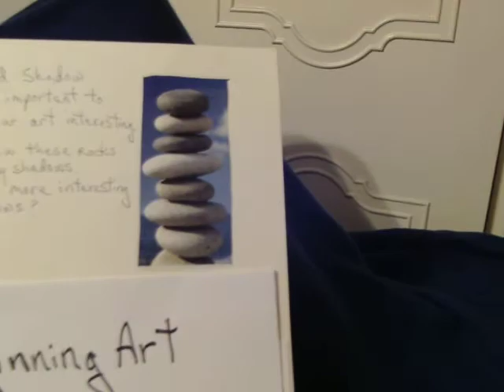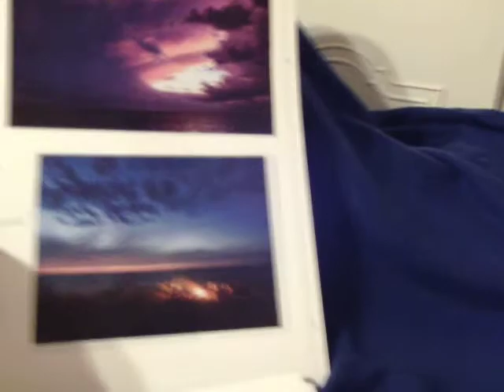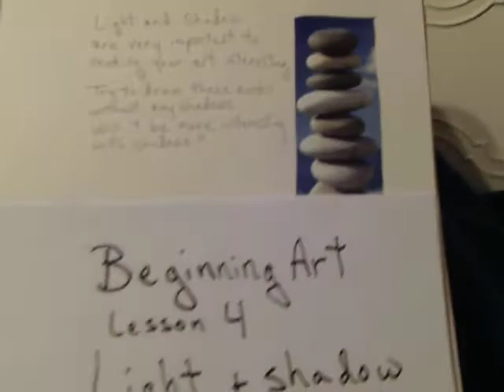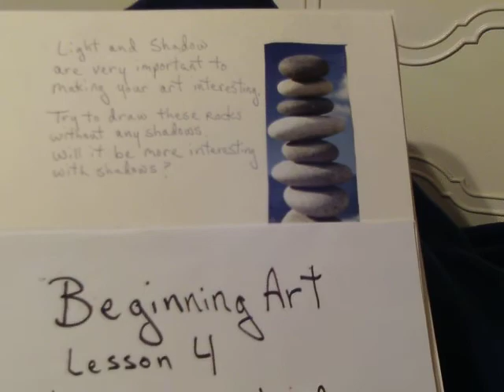beginning art drawing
lesson 4 drawing form and shadow. we are learning to see the weight and shapes of objects, in today's example, we have a stack of smooth rocks. you can find other objects to draw if you wish, I chose this because of simplicity, and shading. Do the project, share your results with out group, and make a booklet of images from magazines for future use for our homework today. our group is located here;